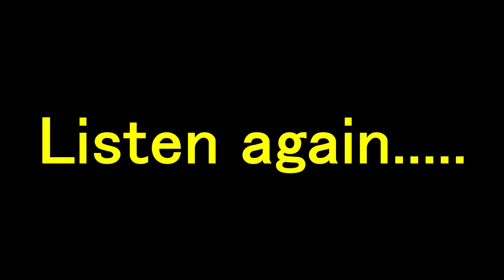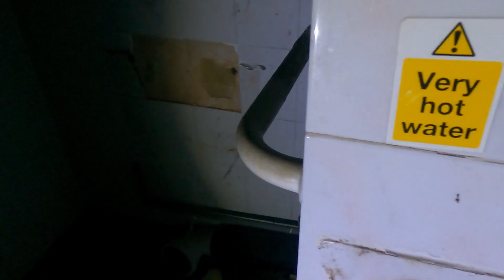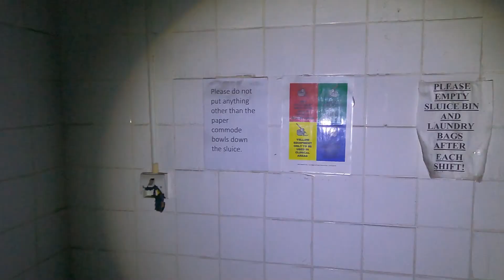Abandoned Haunted Carehome - Ghost Voice Caught on Film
So we explore this abandoned haunted care home and we find crazy paranormal evidence!!
We had creepy vibes all the way through this place but right as we were about to leave, the craziest thing happened.